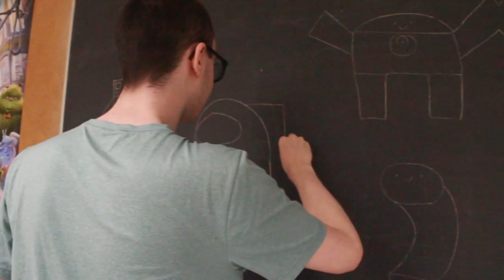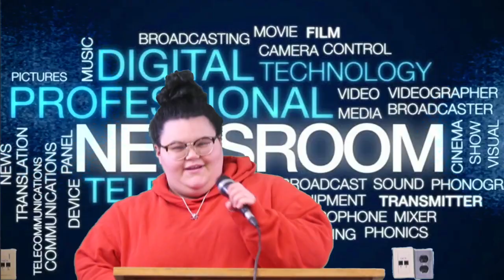EETV February 12th, 2024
1:19 gabaa
1:30 picture re take day
1:49 best buddies
2:10 last day for course change
2:25 free leadership conference
2:50 caf special